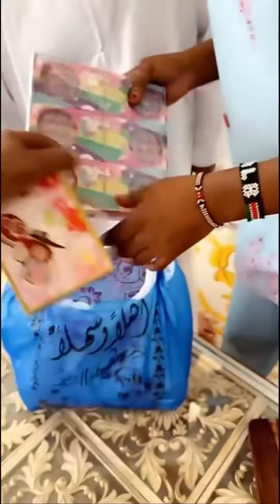خالد_الخالدي يوميات ويا الربع و هدى ابوظبي 17-03-2023